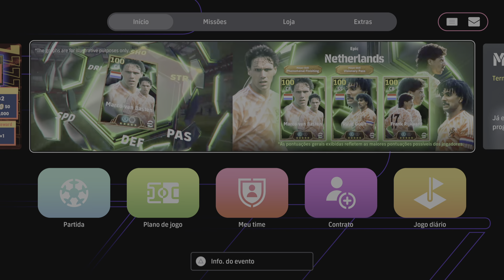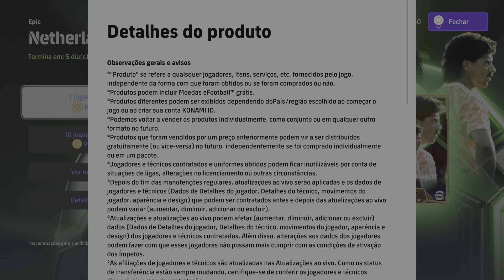eFootball™ 2025_ Epic Netherlands: Marco van Basten/ Ruud Gullit/ Frank Rijkaard